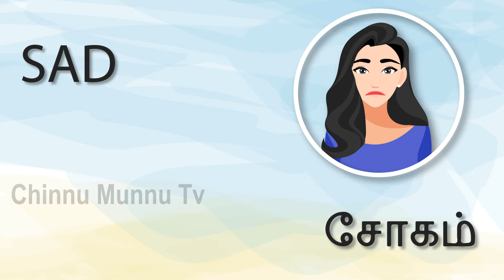Human feelings and emotions in Tamil|ChinnumunnuTV|Teaching for Kids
Let us learn the different types of emotions of humans and impacts of them in our life